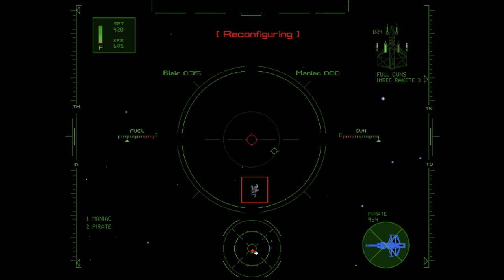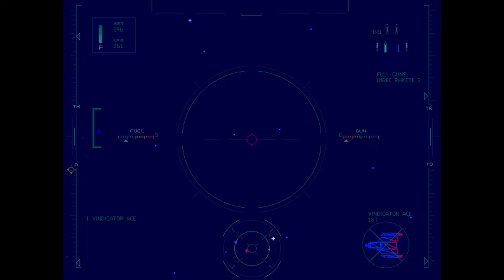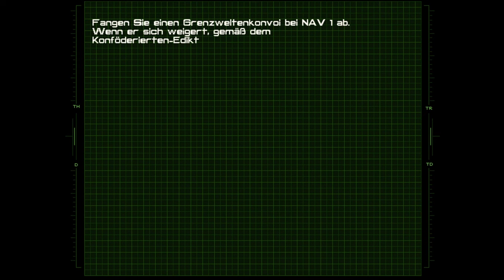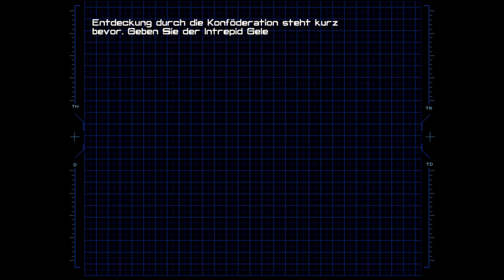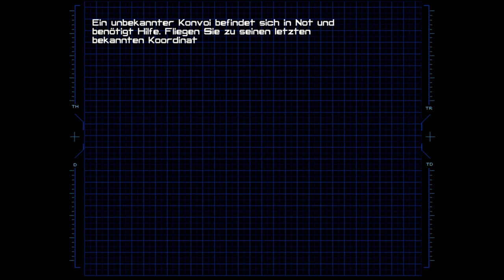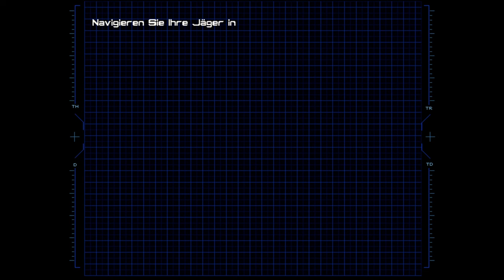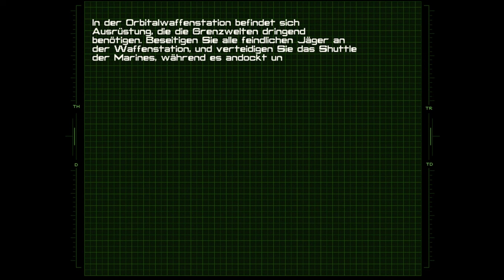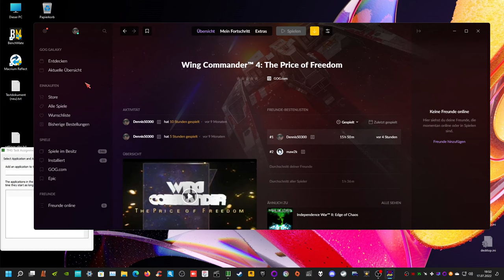WC4 Long Play Veteran Part 1